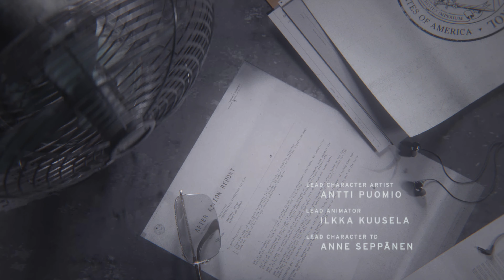Control Ultimate Edition (4K Playthrough) #1 - Transfixed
[ Commentary included ] Hey guys this is my first video where I include my voice. I don't really talk a lot but, I thought it might be fun to mix it up a bit. I hope you enjoy.

Today's lame joke: Did you know that bees are actually allergic to pollen?
- They break out in hives.